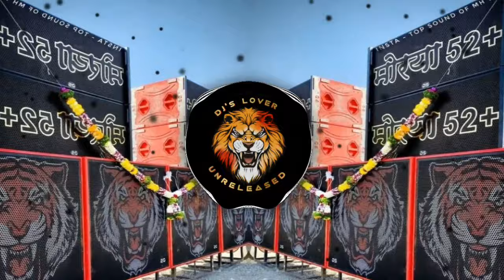Omkar_72+_Nonstop_Dj_Songs_(Nacho_Mix)_Are_Divano+Lugdyat_Gamaval + 2_Dj_Aniket_&_Aditya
|| Use Headphones And Feel The Bass ||

marathi nonstop mashup, marathi dj songs, nacho mix dj songs, dance mix dj songs, main hu don dj song, are divano dj song, kay raw tumhi dj song, unreleased dj songs, ambabai la pahnya zale mi atur dj song

🙏please watch to end my song 🙏